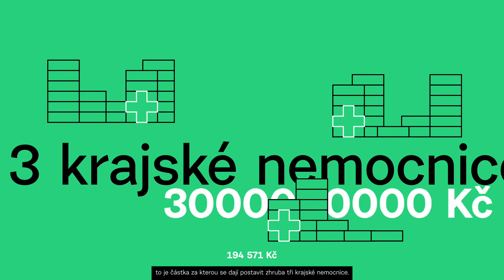Nebojme se ozvat proti korupci!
Než zhlédnete toto video, přijde stát kvůli korupci o 380 264 Kč.

Je podstatné mít zákony, díky nimž bude možné bez výjimek sledovat toky veřejných peněz, tedy peníze nás všech. Neméně důležité ale je umět se vůči nepravostem ozvat. My mezi sebou takové lidi máme.

zeleni.cz